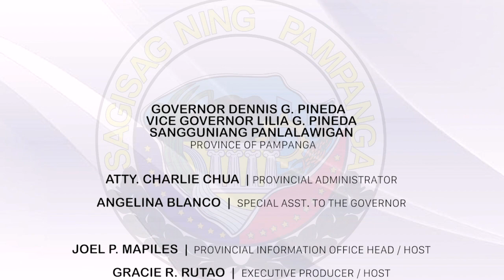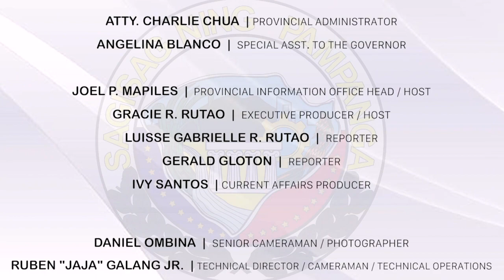Kapitolyo nakatakdang mag roll out ng mga Pneumonia vaccines sa mga senior citizen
Ulat ni Luisse Rutao | Kapitolyo nakatakdang mag roll-out ng mga Pneumonia vaccines sa mga senior citizen pagkatapos dumami ang kaso ng ng Pneumonia sa Pampanga